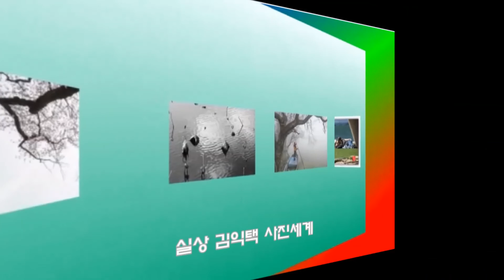실상 김익택 사진세계]울산 작천정, 창원 동판지, 청도 혼신지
울산 작천정, 창원 동판지, 청도 혼신지/울산 언양 작저천정-해발 1,083m의 간월산에서 흘러 등억리를 지나면서 작천정 앞을 흐르는 시내를 작괘천이라 한다. 작괘천은 물이 맑고 풍경이 뛰어나서 일찍 언양 지방의 위안처가 되어 왔다. 언양에서 중남쪽으로 약 3㎞를 가다가 다시 서쪽으로 뚫린 도로로 꺾어 들어가면, 수령이 약 사십 년이나 되는 벚꽃나무 터널이 나타나는데, 아름드리 우거진 벚꽃나무 터널 밑으로 약 1㎞가량을 빠져 들어가면, 작천정이 눈앞에 보인다.

이 작천정이란 이름은, 수석이 청정 기이하여 마치 술잔을 주렁주렁 걸어 놓은 듯하다 하여 붙여진 이름이라 한다. 입구에 마련된 주차장에 차를 세우고 작천정으로 들어서면 계곡 좌우에 우람하고도 기괴한 암석들이 크고 작게 자리 잡고 있어 장관을 이루고 있다. 계곡에는 닳고 닳은 반석 위로 수정같이 맑디맑은 옥수가 얄팍하게 깔려 미끄러져 흐른다. 우선 여기서 세수하고 손발을 담그고 있으면 아무리 더운 날에도 곧 더위가 싹 가시고 만다.

조선조 세종 20년에 지방의 학자들이 세종을 생각하며 지었다는 작천정이란 정자는 주변의 절경 속에 깨끗한 물과 흰 바위가 잘 조화되어 하나의 선경지대를 이루고 있다. 더위를 식히고 나서 이 정자에 올라앉아 명승정경을 즐기고 있노라면 입에서 저절로 시가 터져 나올 것만 같고, 그 아름다움을 그림에라도 담아보고 싶은 충동을 느낀다. 또한 가을이 되면 이곳의 만산홍엽은 타는 듯한 풍경을 이뤄 감탄을 자아낸다. 그래서 작천정은 예로부터 많은 시인 묵객들이 찾아와 시를 짓고, 풍류를 즐겼다 한다. 그렇다고 언제나 낭만만이 있었던 곳은 아니다. 이곳은 3.1운동의 계획을 세우던 곳이기도 하고, 임진왜란 때는 많은 의병들이 순국하기도 했으며, 또한, 울산지방에 천도교, 천주교가 들어올 때 노천교회의 역할을 한 곳이기도 하다. 이렇게 볼 때, 이곳은 조국과 민족을 구하려는 우국지사들의 보금자리였는가 하면, 외래 종교들의 정착을 위한 싹을 틔운 곳이기도 하고, 시인 묵객들에 의해 이 고장 학문을 중흥시킨 곳이기도 하다.